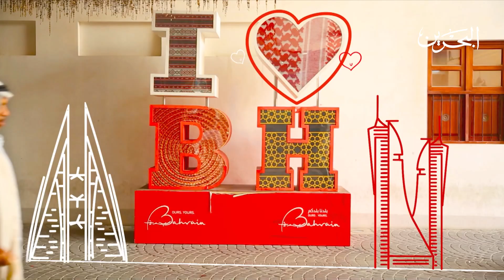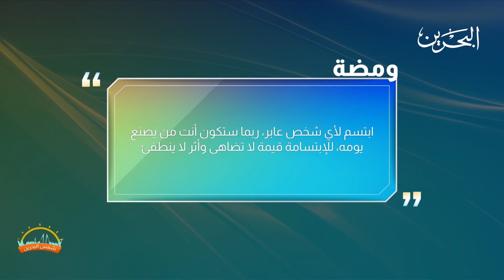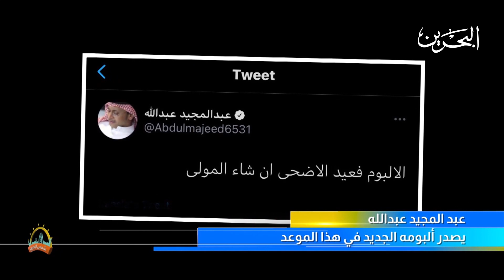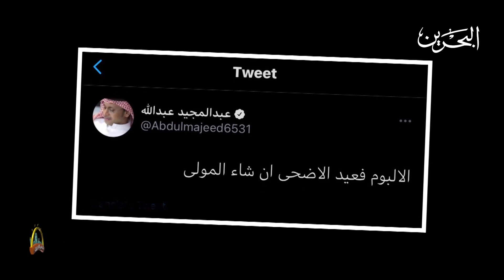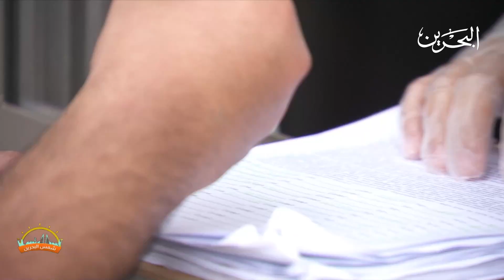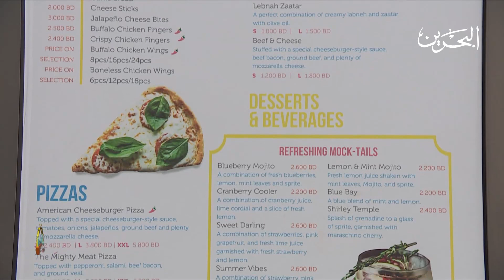شمس البحرين | 27-5-2021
البرنامج الصباحي شمس البحرين
‏‎تقديم : حازم الشيخ - خديجة الكوهجي

0:00 المقدمة
2:21 تقرير DTAC2021
4:49 ضيفة الاستيديو - فاطمة قادر | مصورة محترفة
27:11 اخبار فنية
29:36 ضيوف الاستوديو- زينب عباس | طالبة
و مريم سلمان |طالبة
* حملة طلبة الفنون و التصميم "تعليميين"
44:46 فقرة على وين (Dough)